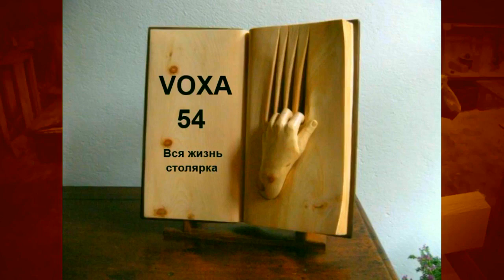Шесть барных стульев ЧАСТЬ -4